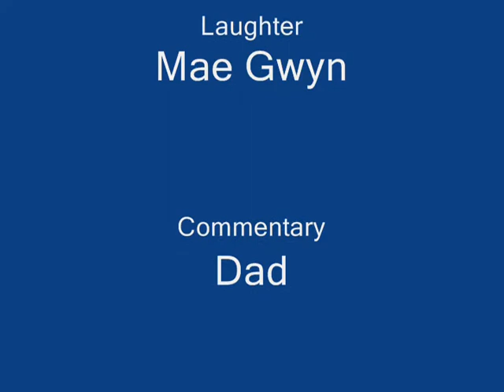Ooops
Mae Gwyn and laughter